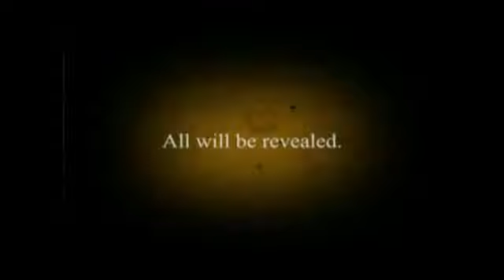11 Forgotten Laws - Bob Proctor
If you like the video then please feel free to take a look at the direct website link above.

Jack Canfield: The Success Principles, The Secret to You..A Gift From The Secret Scrolls.